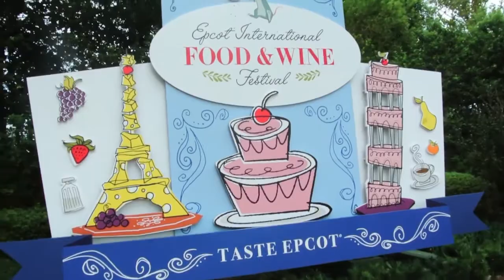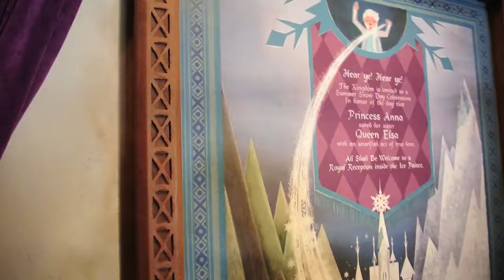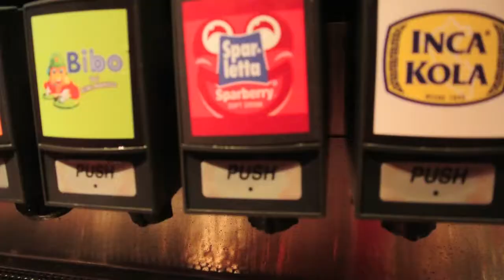1ST DAY OF FOOD & WINE PLUS EXPLORING WILDERNESS LODGE | SEPT/ 2017 #2 VLOG // WDWDGIRL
Hello Disney Family and welcome to Day 2!

Luckily this video is vastly more interesting than yesterday's!  We get to walk around food and wine, ride frozen ever after, Gran Fiesta Tour, take a break and head over to Wilderness Lodge for some dinner then head back to EPCOT to finish the night off. Enjoy!
xo Allison

These opinions are all my own and this video is not sponsored in any way!